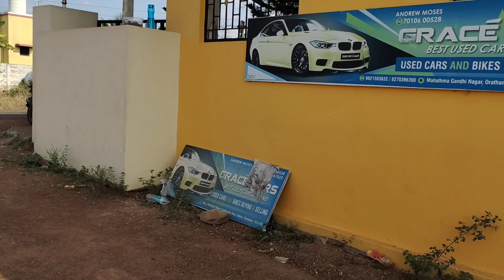எல்லோருக்கும் 💯ஏற்ற 💥கார்கள் 💥30ஆயிரம் 🔥இருந்தாலும் ❤️கார் grace car Thanjavur vallam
தஞ்சை  வல்லம் grece cars

used car sales market Tamil Nadu Pudukkottai Pattukottai all cars Facebook page and  YouTube channel @vetrisudar